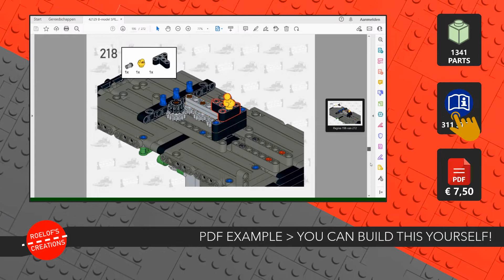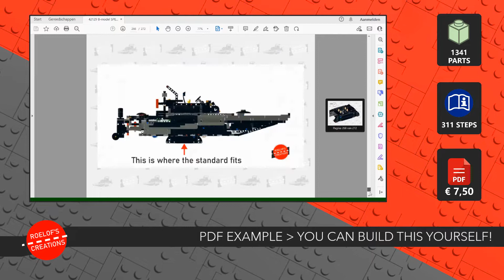B-model 42129 SPEEDBOAT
42129 B-model SPEEDBOAT

This SPEEDBOAT can you build with the pieces from LEGO 42129 4x4 Mercedes-Benz Zetros Trial Truck (2110 pieces). This item had 1353 pieces.

I made a total other model: a SPEEDBOAT.

- PDF instruction with 311 clear steps

- The functions:
o The boat can drive on the road;-)
o Working ched to steer the boat
o Working steer
o Openable deck
o Lock the deck
o Controlled by the LEGO Control + app

You can build this beautiful set by yourself.
For just € 7,50 you can buy the instructions in PDF. Some views from the instructions are in the video as example.

Questions? Sent me a message!

Roelof's Creations